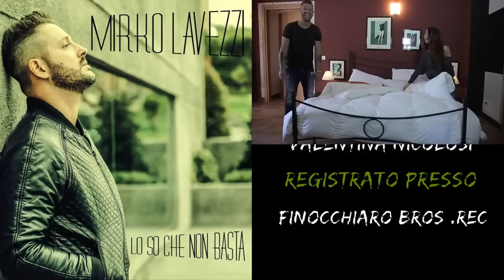Mirko Lavezzi - Lo so che non basta (video ufficiale 2015)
AUTORI F.CAPONETTO - M.FANIZZI PRODUZIONE ARTISTICA ARIA MUSIC F.CAPONETTO D.FINOCCHIARO ARRANGIAMENTI E MIXAGE DIEGO FINOCCHIARO PRODUTTORE ESECUTIVO MIRKO LAVEZZI PRODUZIONE E DISTRIBUZIONE GS RECORD 2015 REGISTRATO PRESSO GLI STUDI FINOCCHIARO BROS.REC.